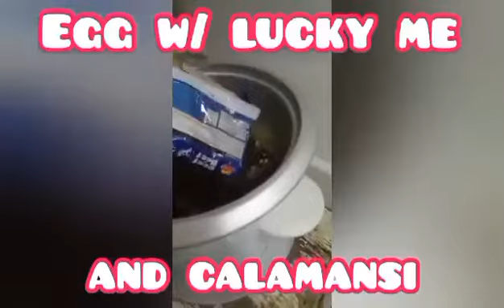MY LUCKY ME RECIPE.